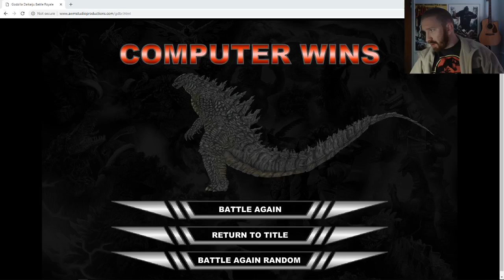GIGAN vs GODZILLA (MonsterVerse) Who Wood Win??!!